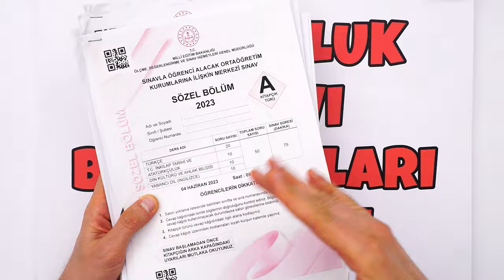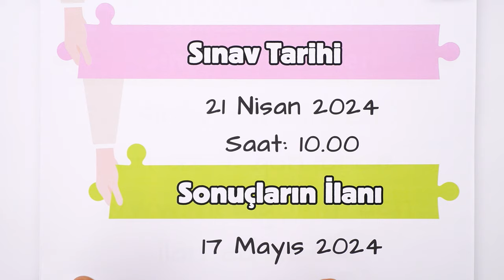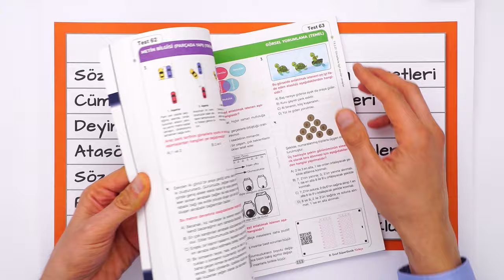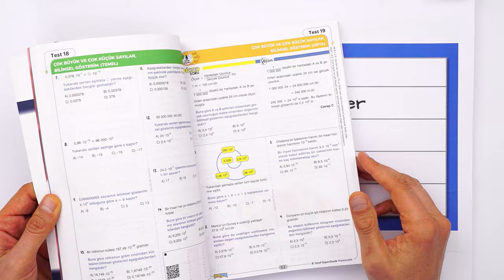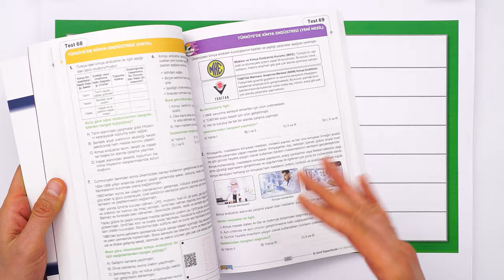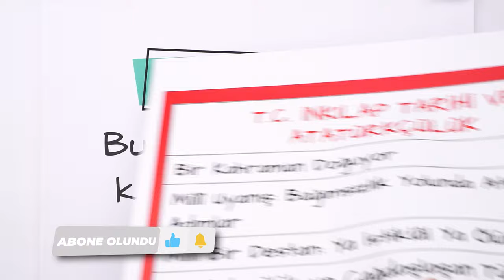Bursluluk Sınavında Hangi Konular Çıkacak❓ Başvurular Başladı❗ | 8.Sınıf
Bursluluk sınavı başvuruları başladı! Hangi konular çıkacak? Başvurular ne zaman kadar? Merak ettiğin tüm soruların cevapları bu videomuzda! İyi seyirler! 😎